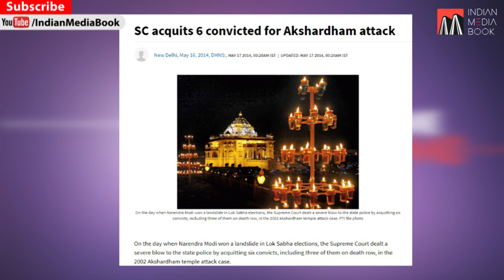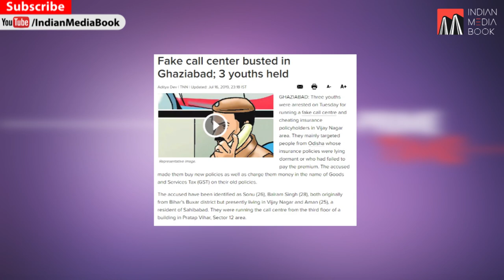POTA & TADA | Amit Shah | Ayodhya Dispute | Fake Call Center | Karnataka Floor Test | Prime Time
POTA & TADA | Amit Shah | Ayodhya Dispute | Fake Call Center | Karnataka Floor Test | Prime Time with Farhan Hoda 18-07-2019.